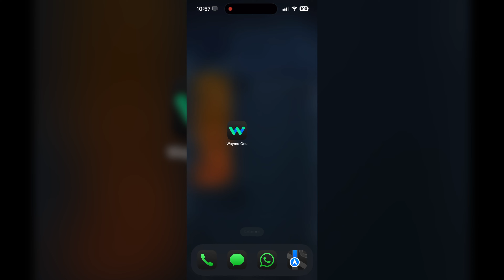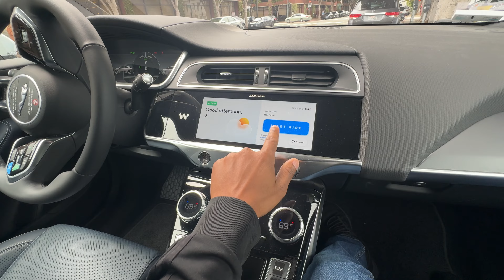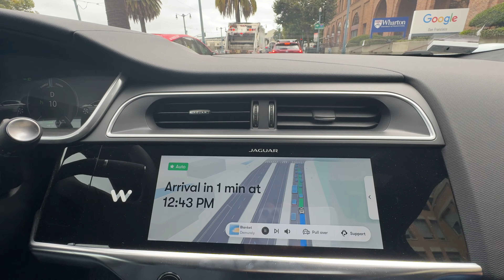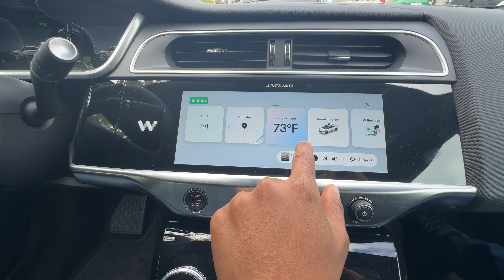NO ES UN TESLA, PERO SE CONDUCE SOLO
Este video no fue pagado por personas externas o fabricantes.
No se me proporcionó equipo para este video.  El contenido de este video y mi opinión no fueron revisados ​​ni pagados por personas externas.